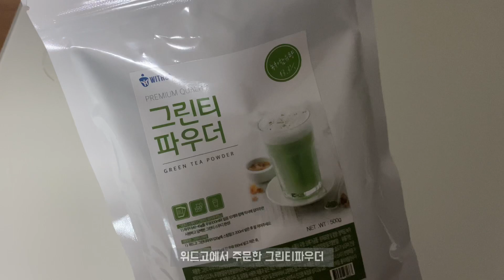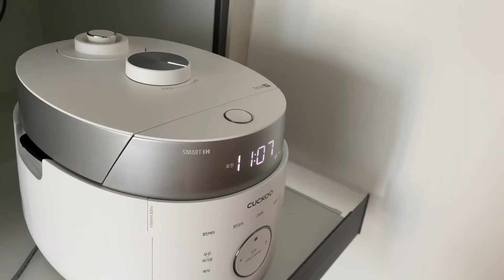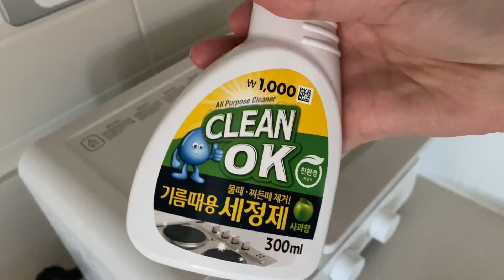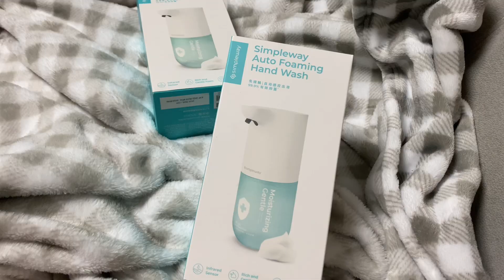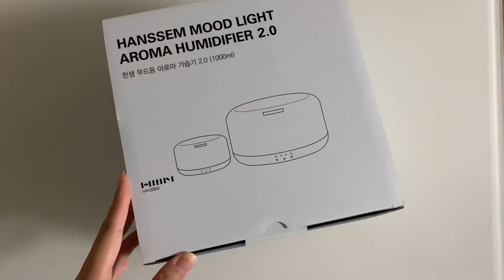VLOG • 신혼집 가습기ㅣ인테리어 소품ㅣ생활 소품ㅣ겨울은 딸기의 계절ㅣ그 외 주부 일상 브이로그